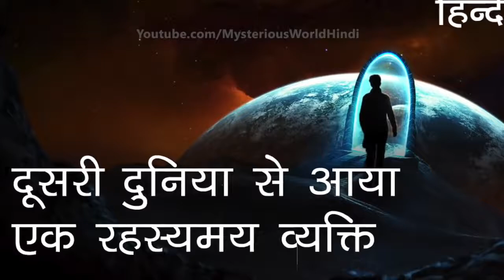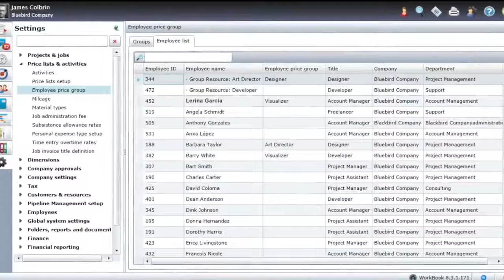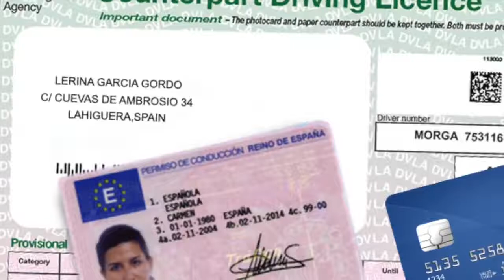9 July 2020